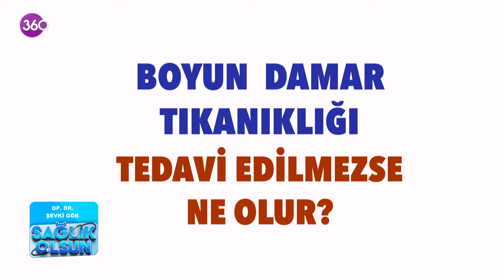Sağlık Olsun - Boyun Damar Tıkanıklığı ve Tedavi Yöntemleri - Op. Dr. Şevki Gök - 21 08 2024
Beyin ve Sinir Cerrahisi Uzmanı Op. Dr. Şevki Gök, "Boyun Damar Tıkanıklığı ve Tedavi Yöntemleri" hakkında merak edilen tüm soruları "Sağlık Olsun" programında yanıtladı...🌸

00.00  Boyun Damar Tıkanıklığı ve Tedavi Yöntemleri
01.28  Boyun Damar Tıkanıklığının Sebepleri Nelerdir?
02.02  Boyun Damar Tıkanıklığı Kimlerde Daha Sık Görülür?
02.36  Boyun Damar Tıkanıklığı Belirtileri Nelerdir?
04.17  Boyun Damar Tıkanıklığı Tanısı Nasıl Konulur?
05.37  Boyun Damar Tıkanıklığı Nasıl Tedavi Edilir?
09.09  Boyun Damar Tıkanıklığı Kendiliğinden Geçer mi?
09.50  Boyun Damar Tıkanıklığı Ameliyatının Riskleri Nelerdir?
10.47  Boyun Damar Tıkanıklığı Tedavi Edilmezse Ne Olur?
11.53  Boyun Damar Tıkanıklığı Bitkisel ve Doğal Yöntemlerle Tedavi Edilir mi?

Digiturk 29. Kanal, D-Smart 43. Kanal, Tivibu 30. Kanal, Kablo TV 33. Kanal, Turkcell TV+ 28. Kanal, S Sport+ 24. Kanal, Turksat 4A , Eutelsat 7A